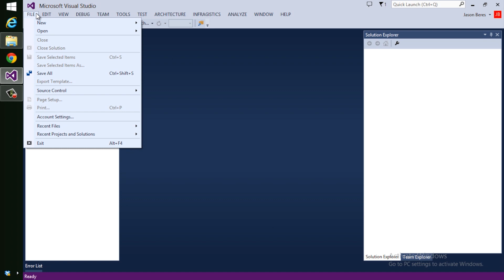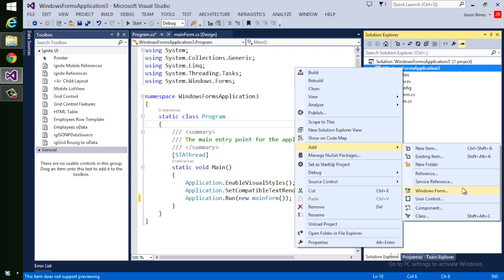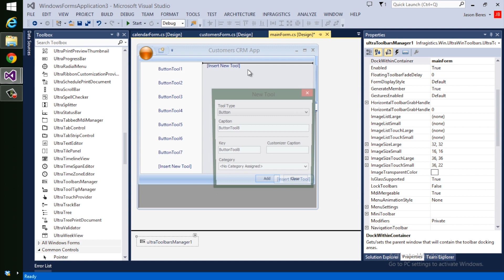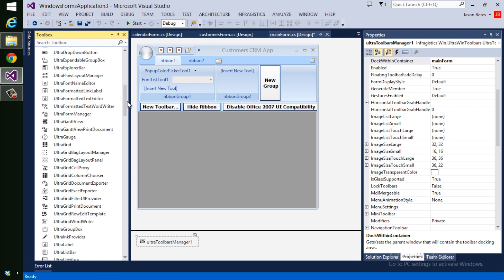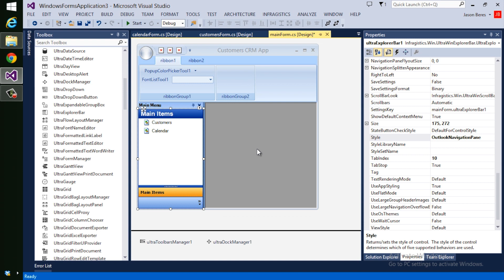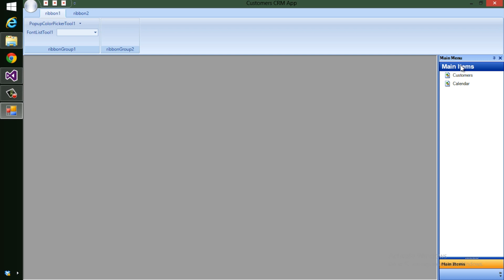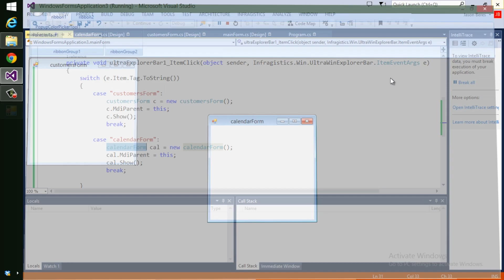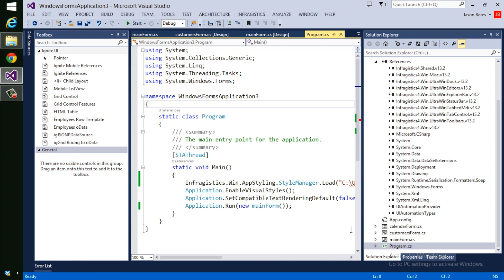Infragistics Windows Forms で実現する Office UI アプリケーション （日本語字幕付）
Infragistics Developer Tools の Windows Forms 向け製品を利用し、Office UI アプリケーションを作成する方法をご紹介しています。製品の詳細については をご覧ください。